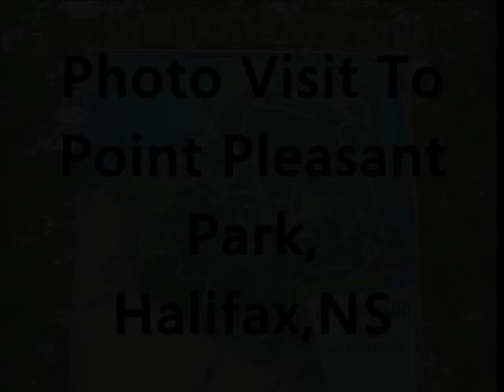Point Pleasant Park,Halifax,NS Canada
Point Pleasant Park lies on a rocky 75-hectare (185 acre) promontory jutting into the Atlantic Ocean at the eastern end of the Halifax peninsula, in Nova Scotia, Canada. This park has been a place of recreation for the citizens of Halifax since the city's founding in 1749. Before that, it was a hunting, fishing, and ceremonial area for the indigenous Mi'kmaq people. Until 1866, Point Pleasant was primarily a military bastion, but in that year it was leased to a newly formed commission for a public park. Trees were planted in its early years as a park and it soon became an urban forest where citizens could find an oasis of peace close to the bustling city.